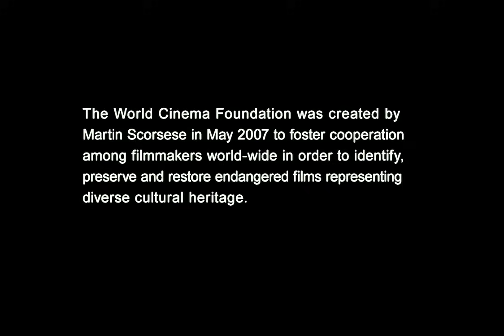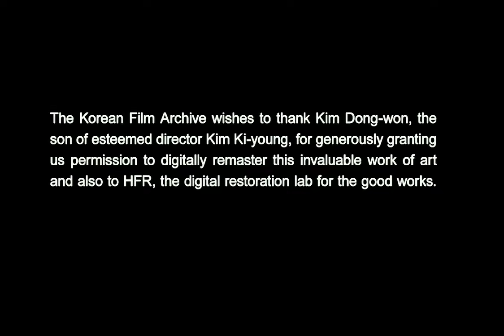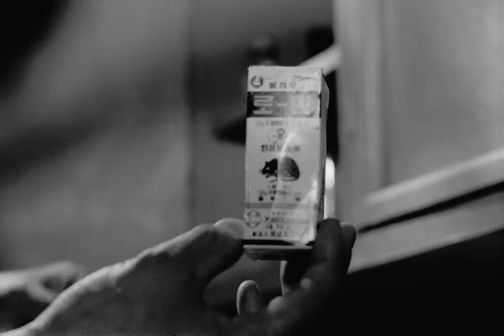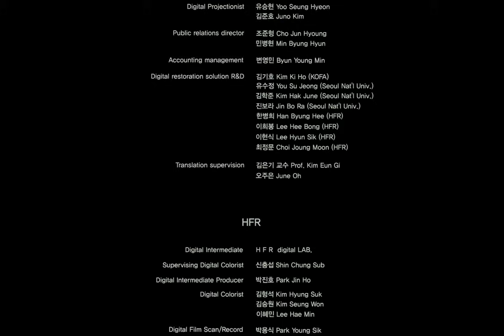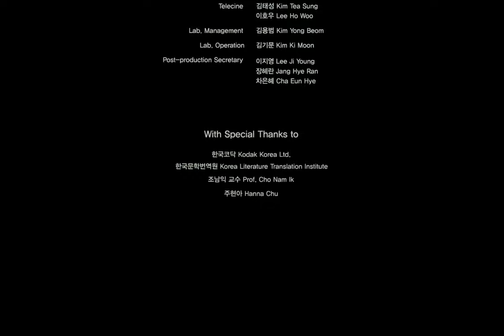The Housemaid (1960) - Hanyo [Click CC for English Subtitles]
I couldn't find a very good copy of this video on Youtube with English subtitles, so hopefully this will do.